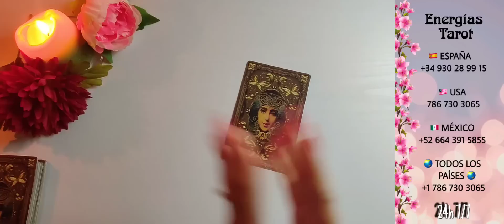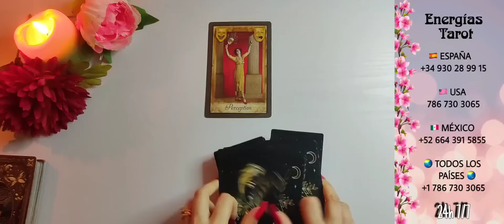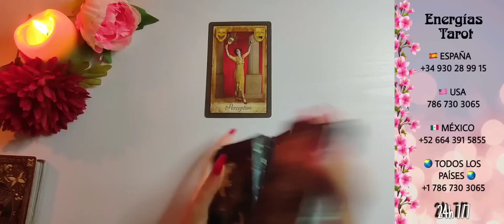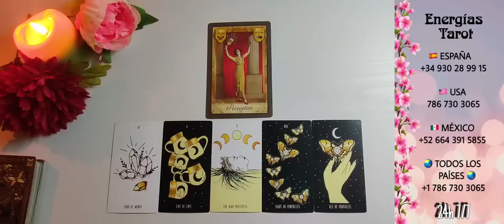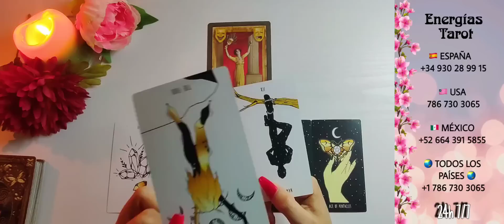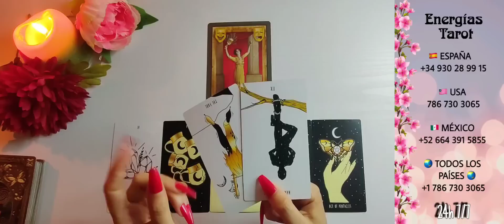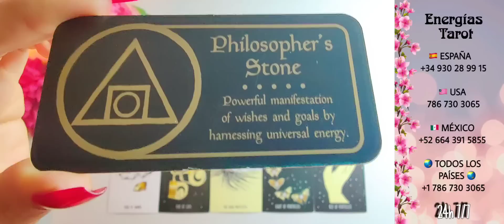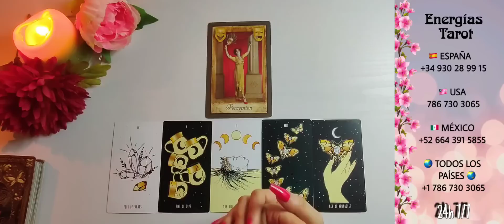Capricornio 🍀 𝐄𝐍 𝐄𝐒𝐓𝐀𝐒 𝐅𝐄𝐂𝐇𝐀𝐒 Te llega te RECOMPENSA capricornio julio 2023